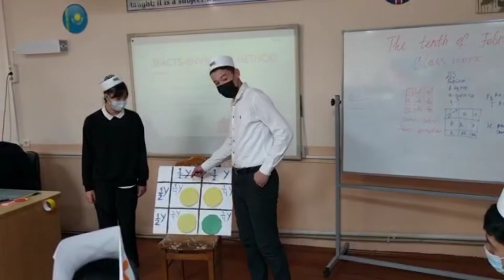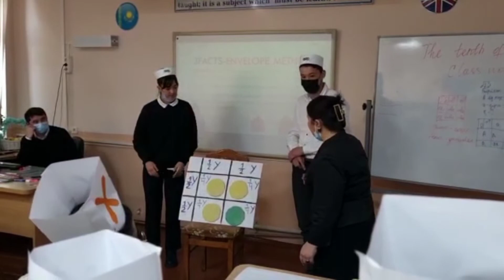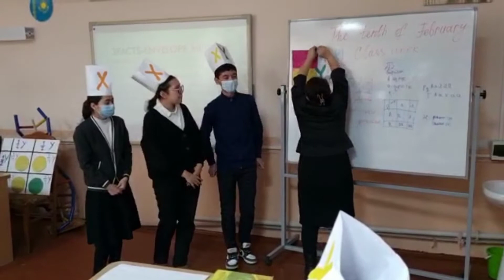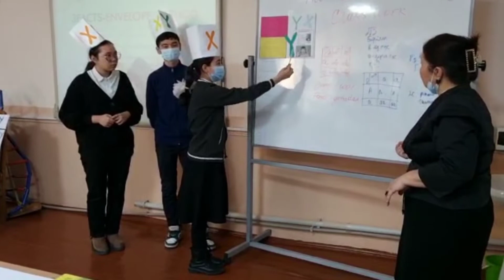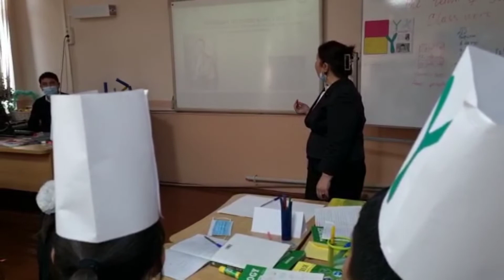Дигибридті будандастыру [9 - сынып ашық сабақ]